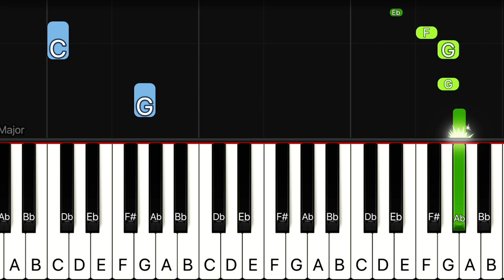Isn't She Lovely (Stevie Wonder) | Easy Piano Tutorial